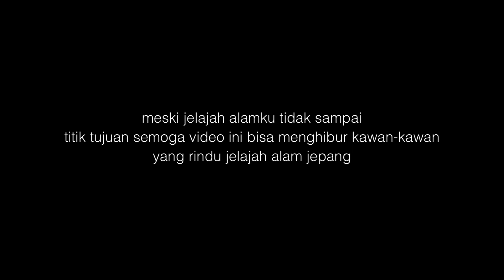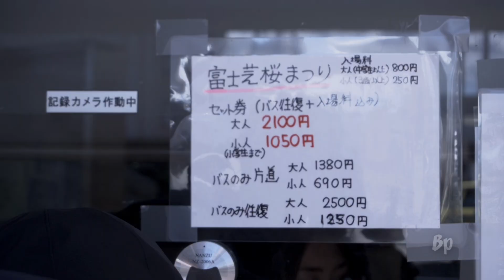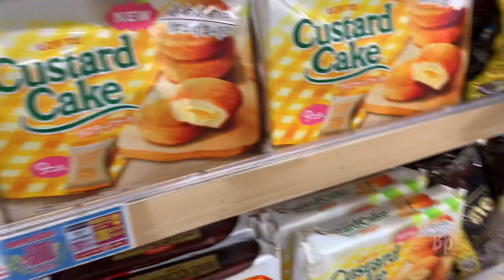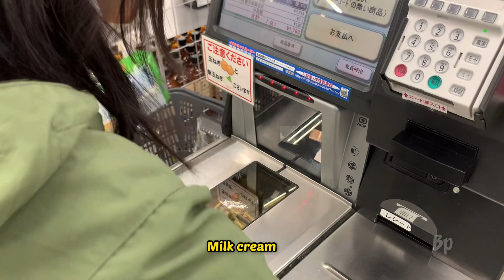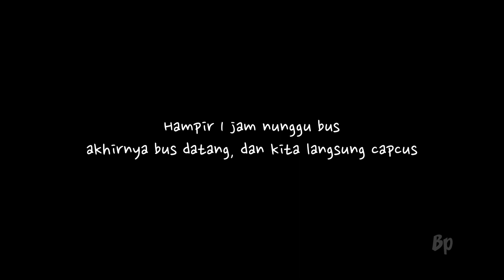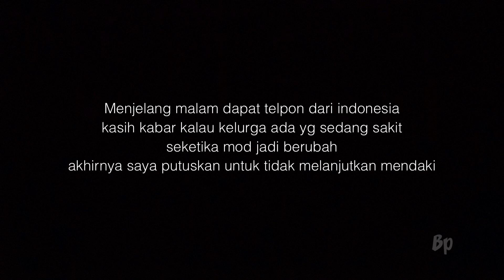CAMPING MUSIM PANAS DI JEPANG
Ini jelajah alam beberapa minggu lalu yang sempat saya ambil footagenya. meski tidak sampai puncak semoga video ini bisa menghibur kawan-kawan yang rindu suasana alam jepang ya